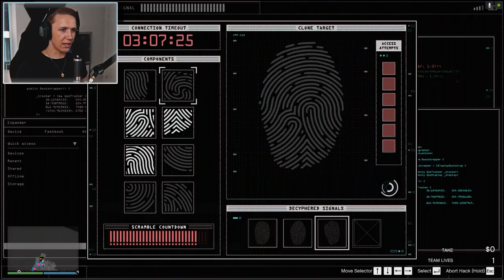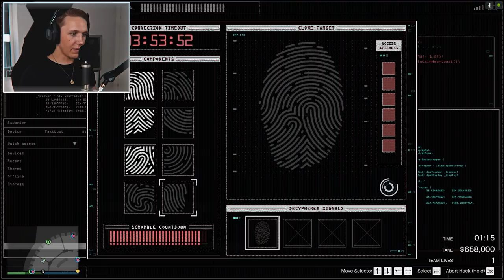raner GTA'S STØRSTE CASINO med seere! 🤑💰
ALDRI om jeg skal rane en bank, DET har jeg sagt i årevis.. så derfor raner jeg et CASINO i stedet.. GTA'S største CASINO står for tur, jeg har fått med meg mine trofaste seere, Nollis, baba og stian på heistet!

99,- NOK kan du støtte meg slik at jeg kan leve av Youtube, du kan selvfølgelig også kjøpe merch som støtter kanalen.